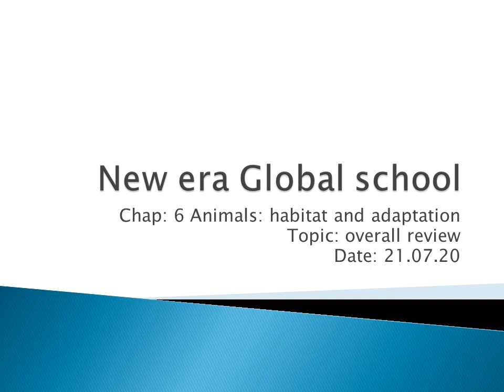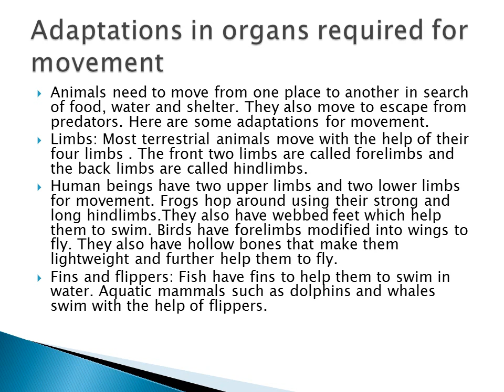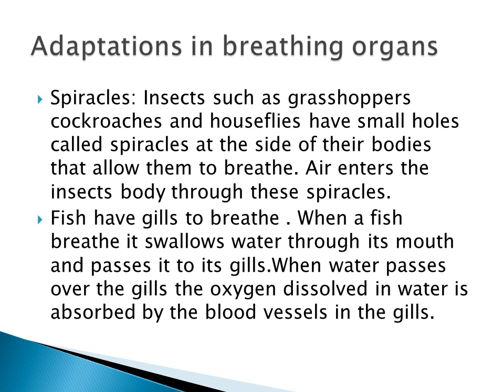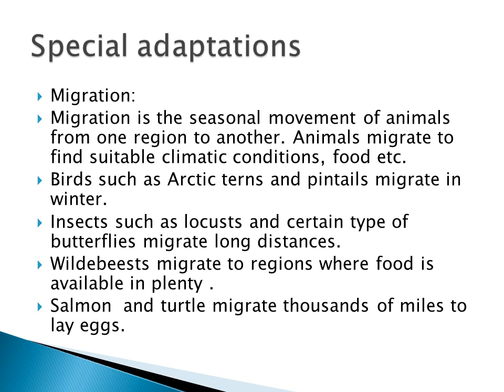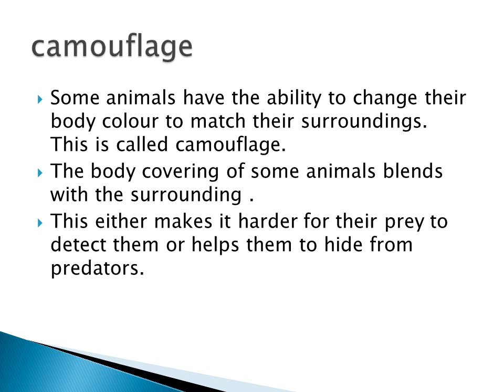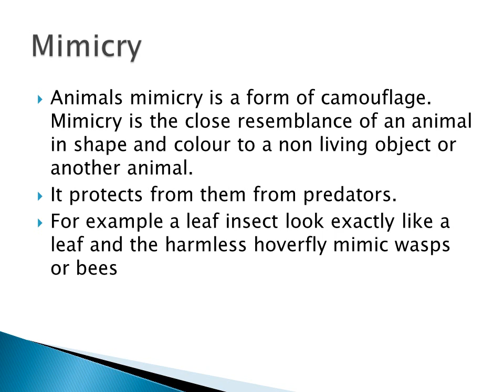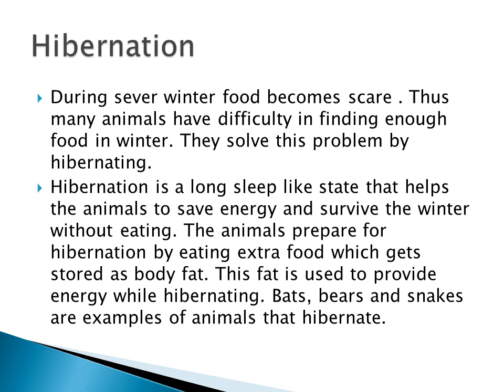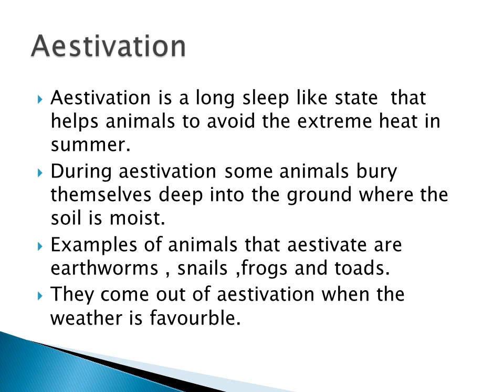Date 21 07 20 Std 5 EVS chap 6 Animals habitat and adaptation